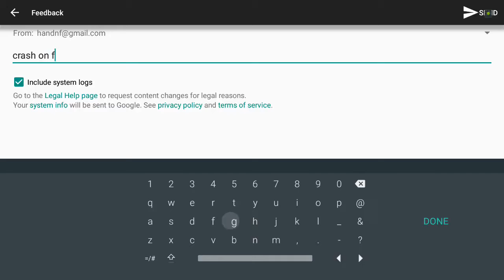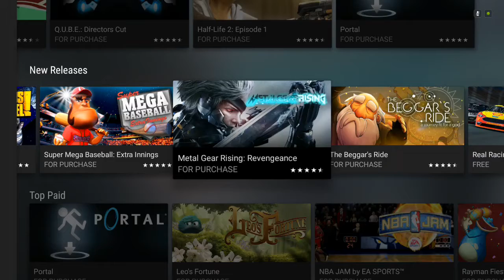Assassin's Creed Identity on Android TV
The mobile game Assassin's Creed Identity just was published for Android TV and works great with gamepads and has a Leanback banner.